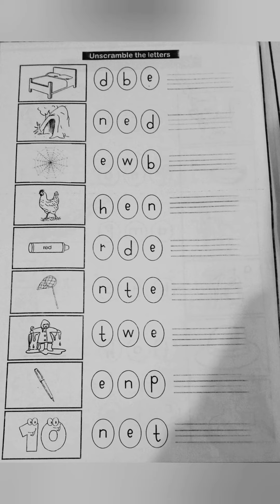|| English worksheets for Nursery || English worksheets || Nursery class || Teaching ||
Study & Activity Mart

Let's learn with me

English worksheets
English nursery worksheets